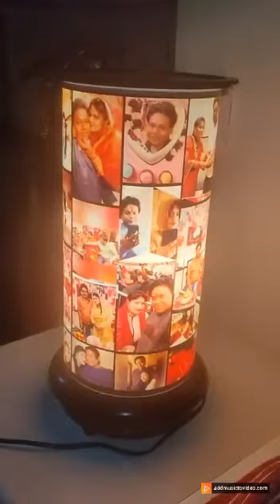Personalised Rotating Lamp | Photo Lamp | Lighting Lamp | DIY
Available on Play Store and App Store Both.